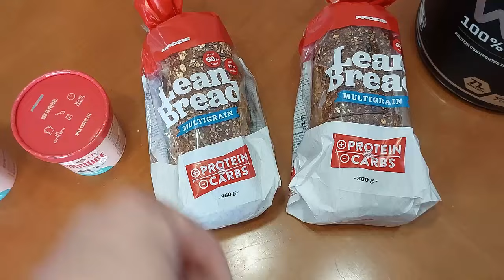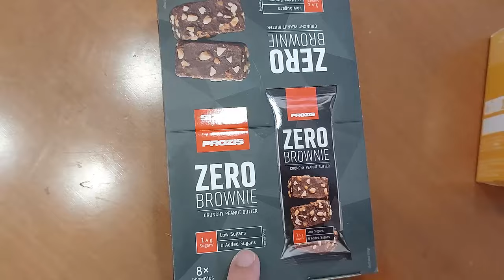Postres saludables y suplementos deportivos: el unboxing que LO TIENE TODO 😍🔥